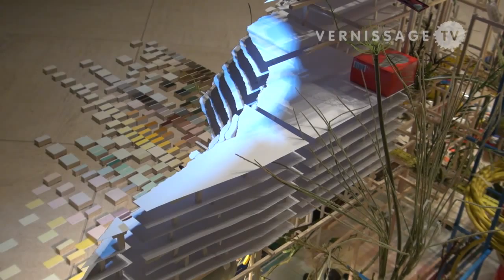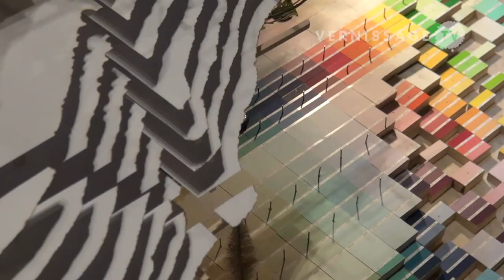Sarah Sze. Installation at Mudam Luxembourg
Sarah Sze. Installation at Mudam Luxembourg. The Musée d'art moderne Grand-Duc Jean (Mudam) in Luxembourg opens the 2012 program with a series of new exhibitions ranging from painting and sculpture to design and fashion. One of the shows presents a new work by New York-based artist Sarah Sze. Sarah Sze is known for her complex sculptures and site-specific installations, for which she utilizes everyday objects such as tea bags, water bottles, light bulbs, and electric fans. Mudam has invited Sarah Sze to create a new installation specifically for the Museum Pavilion. The artwork is titled Fixed Points Finding a Home.

Sarah Sze was born in 1969 in Boston. She graduated from Yale University in 1991 and received a MFA from the School of Visual Arts in New York in 1997. Sze had solo projects at the Museum of Contemporary Art, Chicago, the Walker Art Center, Minneapolis, and the Institute of Contemporary Art in London. Her work has been exhibited in international venues such as the Venice Biennale, the Carnegie International, Pittsburgh, the Whitney Biennial, and the Sao Paolo Biennial. Sze is a 2003 John and Catherine T. MacArthur Fellow.

For New York's High Line, she created a work that's a sculpture as well as bird, butterfly and insect observatory, with perches, feeding spots and birdbaths (Still Life With Landscape). An exhibition that focuses specifically on Sarah Sze's process (Infinite Line) is currently on display at the Asia Society, New York.

The exhibition at Mudam Luxembourg, curated by Marie-Noëlle Farcy runs from February 11 to September 16, 2012.

Sarah Sze: Fixed Points Finding a Home (2012). Installation at Mudam Luxembourg. Opening reception, January 10, 2012.

PS: See also: Sarah Sze: Still Life With Landscape (Model for a Habitat) / The High Line, New York: